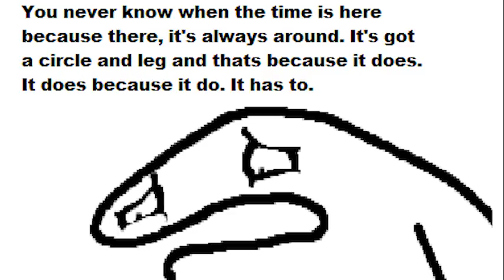"Wholesome Message Generator" | FlorkOfCows Antics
Got Stuff You'd like to Send? Send it to:
P.M. Seymour